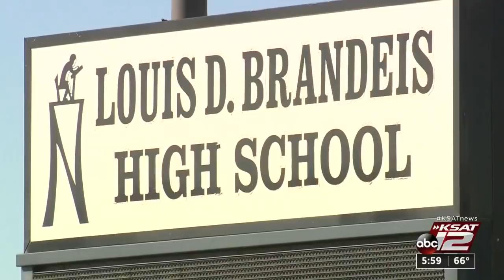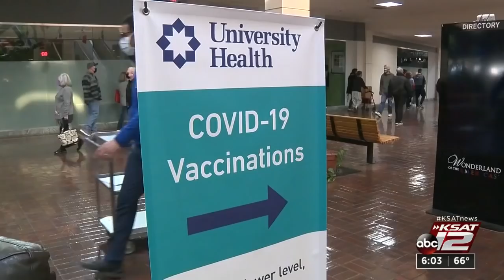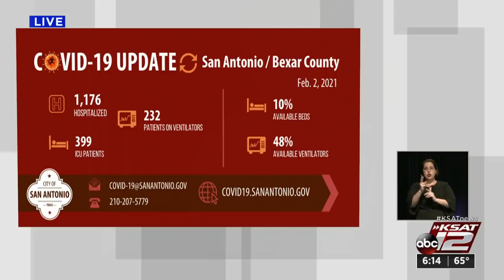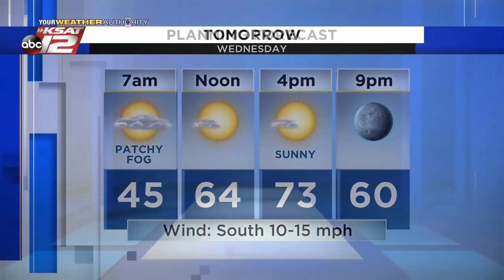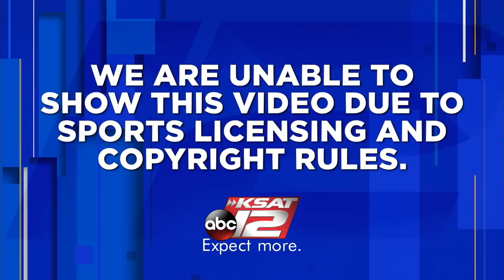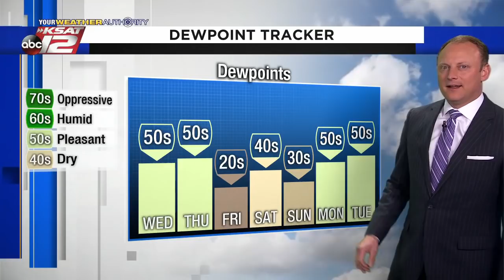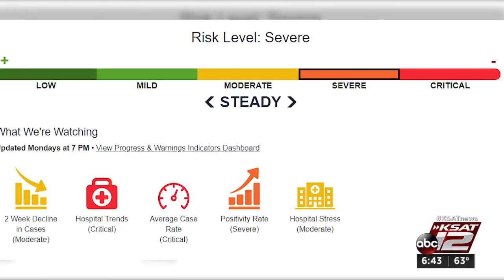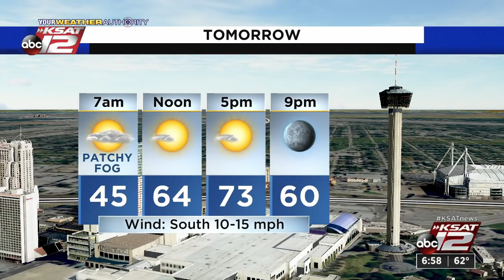KSAT 12 6 O'Clock News : Feb 02, 2021